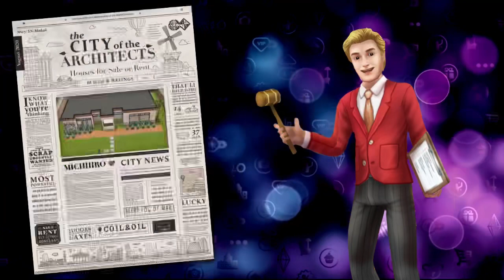Sims Arquitectos 🏠 Casa Sencilla 💕 Anneris Sims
Nuevo video de la sección Sims Arquitectos, hoy les enseño una casa sencilla que realizó mi amiga Anneris.

     🌸🌸🌸 TE RECOMIENDO VER... 🌸🌸🌸